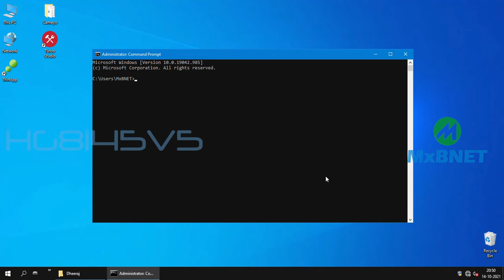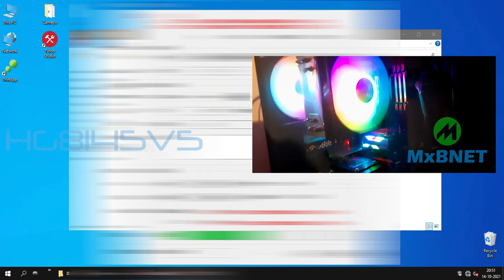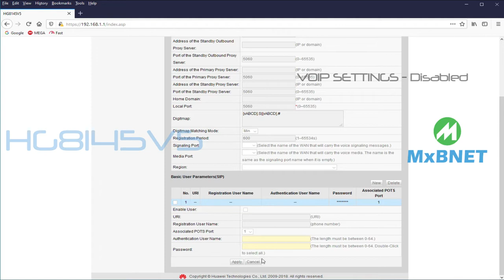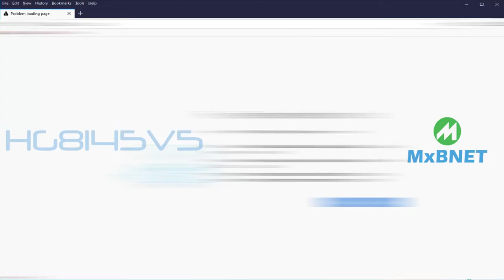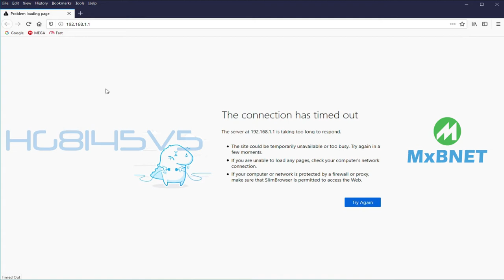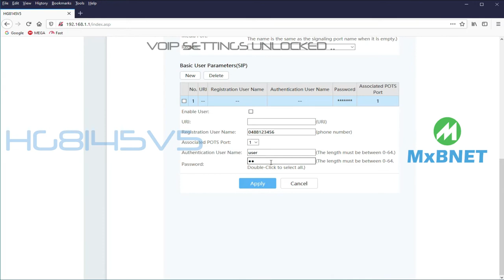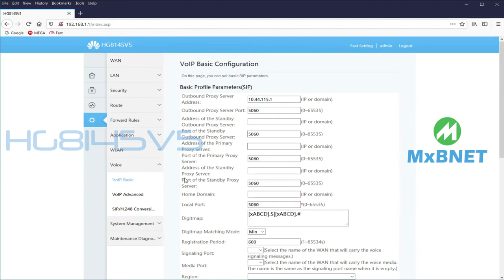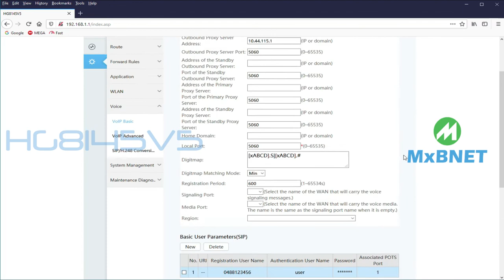Huawei HG8145V5 Unlock - GPON to XPON [GPON/EPON] And Unlock VOIP Settings V2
Huawei HG8145V5 Unlock - GPON to XPON [GPON/EPON] And Unlock VOIP Settings